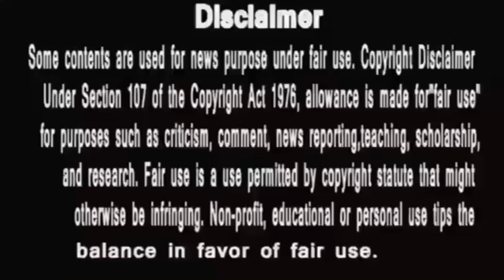Punyashlok Ahilyabai || पत्नी के दवाब में कमज़ोर पड़े मल्हार राव ,एक राजा का गलत फैसला